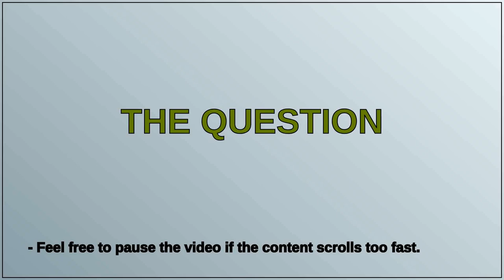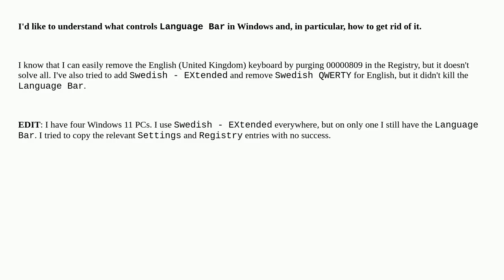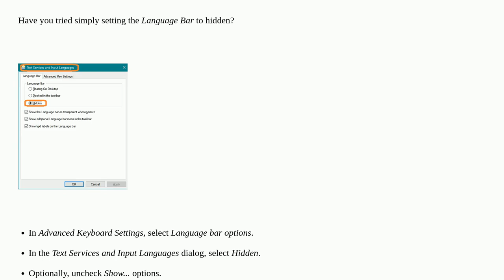How to get rid of the Language Bar?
A special thanks goes out to the community

  windows-registry windows-11 language-bar keyboard language